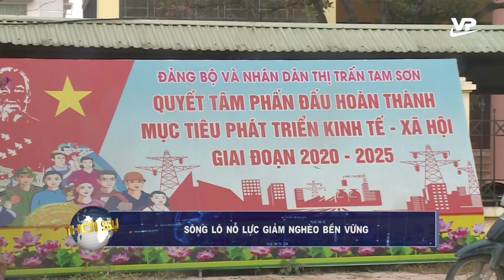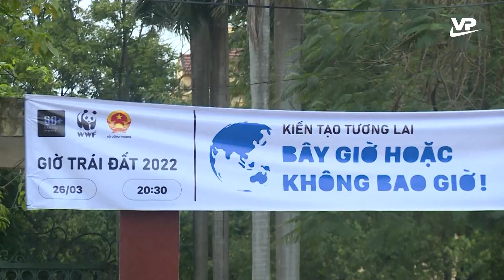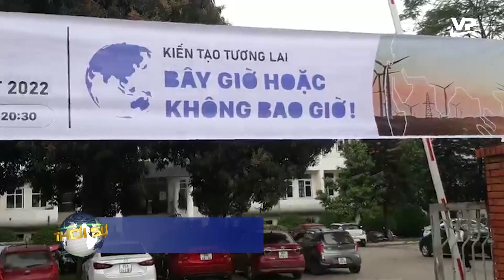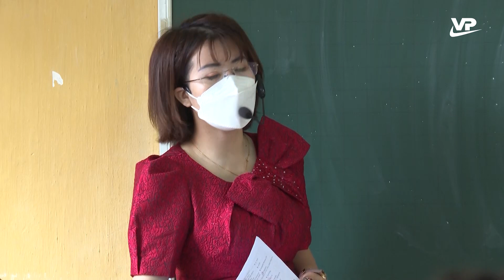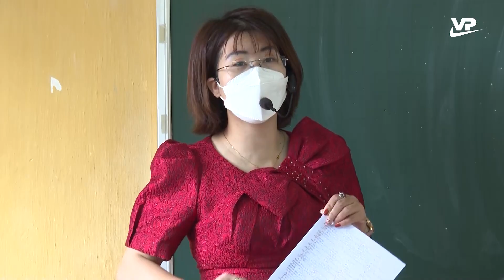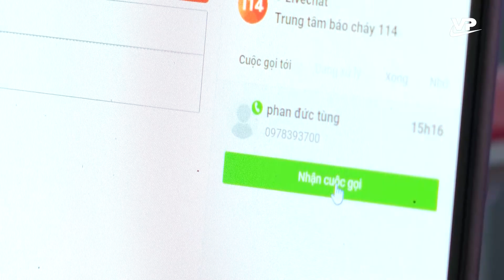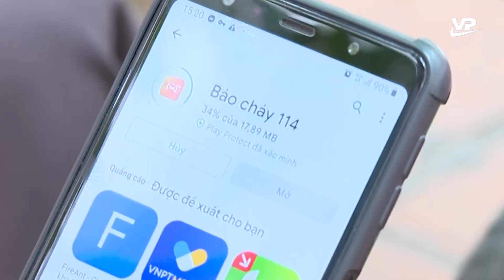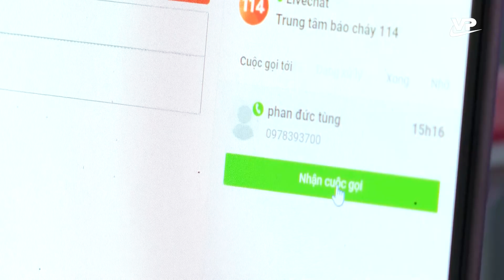Thời sự 11h30 ngày 24/3/2022